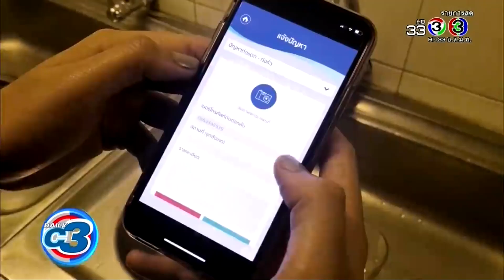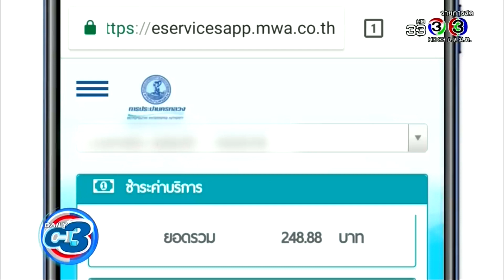DailyC3 | เช็คข้อมูลน้ำประปา รู้ทันทีผ่านแอปฯ